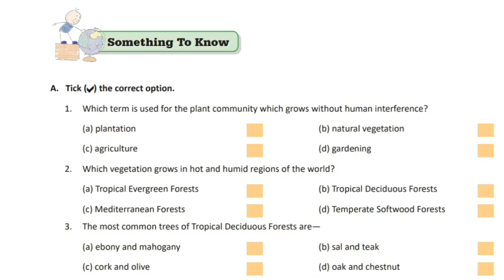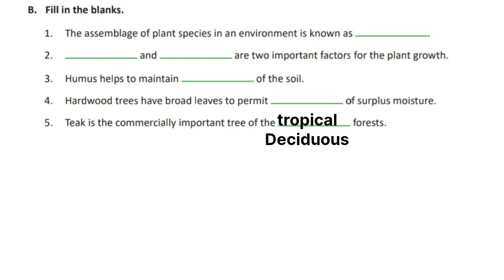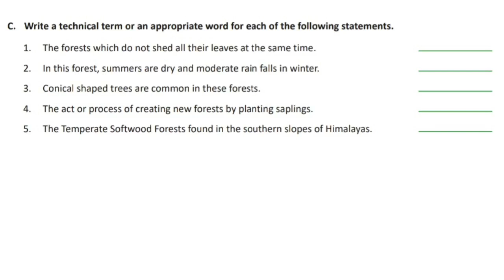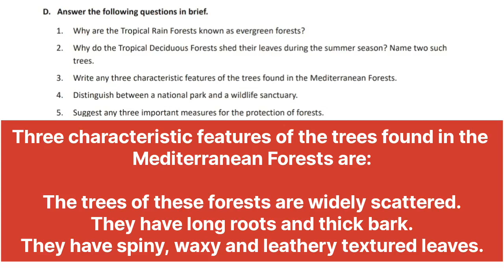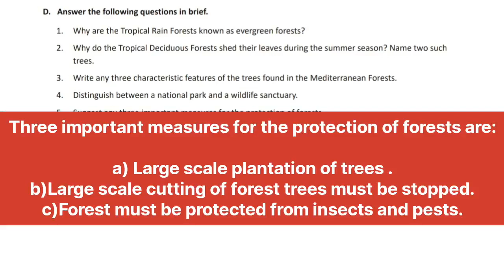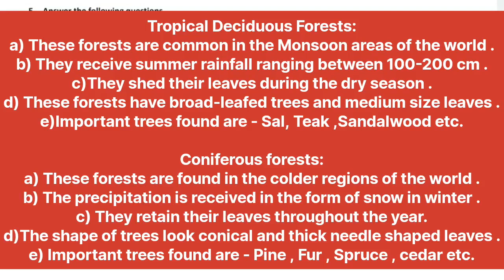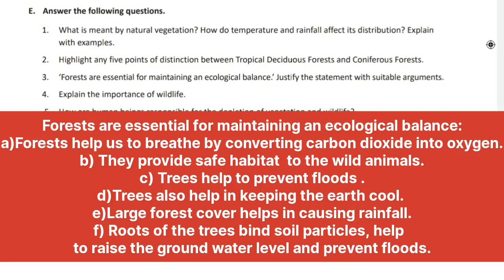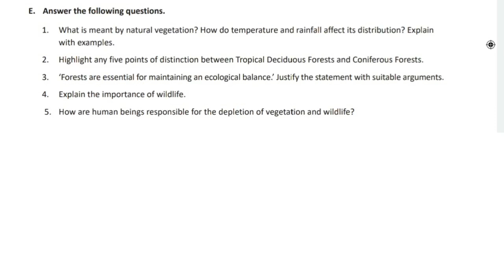Dav class 8 SST chapter 3 question answers | Natural Resources:Vegetation and Wildlife | Q.A,B,C,D,E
Full solutions of social science chapter 3 Natural Resources:Vegetation and Wildlife ..